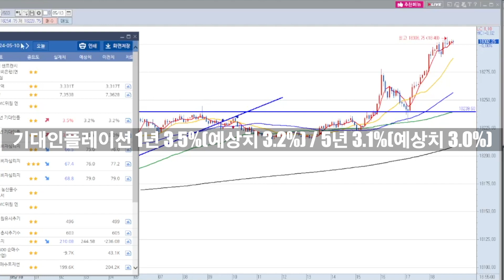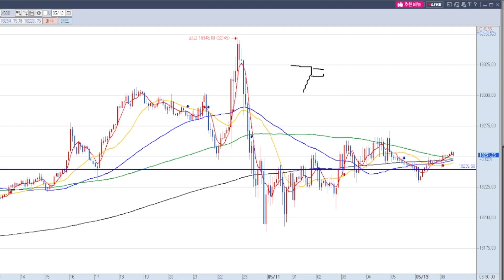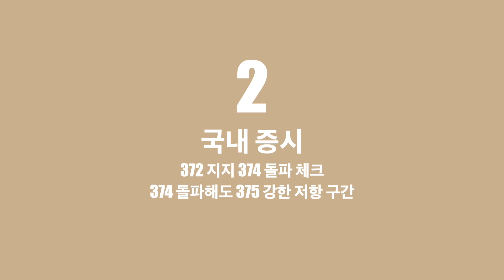5월 13일 해외선물 나스닥 국내선물 추천주 : 네패스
평일 오전 8시 30분 국내선물(KOSPI200) 라이브 방송이 진행됩니다.

📚 현자님 교육 문의
- 매주 월~금 AM 09:00 ~ PM 3:00